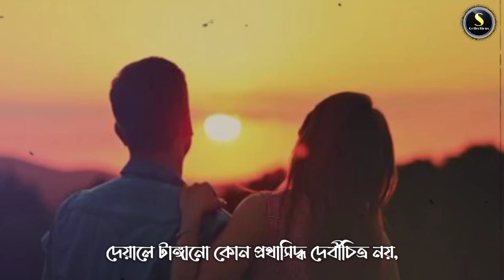আবার যখনই দেখা হবে | Abar Jakhoni Dekha Hobe | নির্মলেন্দু গুণ | Subrata Mitra | Bangla Kobita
কবিতা : আবার যখনই দেখা হবে
কবি : নির্মলেন্দু গুণ
আবার যখনই দেখা হবে,
আমি প্রথম সুযোগেই বলে দেব স্ট্রেটকাট ‘ভালোবাসি’।
এরকম সত্য ভাষণে যদি কেঁপে ওঠে,
অথবা ঠোঁটের কাছে উচ্চারিত শব্দ থেমে যায়,
আমি নখাগ্রে দেখাবো প্রেম, ভালোবাসা, বক্ষ চিরে
তোমার প্রতিমা।
দেয়ালে টাঙ্গানো কোন প্রথাসিদ্ধ দেবীচিত্র নয়,
রক্তের ফ্রেমে বাঁধা হৃদয়ের কাচে দেখবে
নিজের মুখে ভালোবাসা ছায়া ফেলিয়াছে।

এরকম উন্মোচনে যদি তুমি আনুরাগে মুর্ছা যেতে চাও
মূর্ছা যাবে,
জাগাবো না,
নিজের শরীর দিয়ে কফিন বানাবো।

কন্ঠে : সুব্রত মিত্র
শব্দ গ্রহণ : শুভ
শব্দ মিশ্রণ : মনু
চিত্র সম্পাদনা : সুব্রত

আপনার গল্প-কবিতা-গানের ভিডিও প্রকাশের জন্য যোগাযোগ করুন….

আবার যখনই দেখা হবে কবিতা
আবার যখনই দেখা হবে বাংলা কবিতা
আবার যখনই দেখা হবে কবিতা পাঠ
আবার যখনই দেখা হবে বাংলা কবিতা পাঠ
আবার যখনই দেখা হবে কবিতা আবৃত্তি
আবার যখনই দেখা হবে বাংলা কবিতা আবৃত্তি
আবার যখনই দেখা হবে কবিতা নির্মলেন্দু গুণ
আবার যখনই দেখা হবে বাংলা কবিতা নির্মলেন্দু গুণ
আবার যখনই দেখা হবে নির্মলেন্দু গুণ কবিতা
আবার যখনই দেখা হবে নির্মলেন্দু গুণ বাংলা কবিতা
আবার যখনই দেখা হবে নির্মলেন্দু গুণ কবিতা পাঠ
আবার যখনই দেখা হবে নির্মলেন্দু গুণ বাংলা কবিতা পাঠ
আবার যখনই দেখা হবে নির্মলেন্দু গুণ কবিতা আবৃত্তি
আবার যখনই দেখা হবে নির্মলেন্দু গুণ বাংলা কবিতা আবৃত্তি
Abar Jakhoni Dekha Hobe Nirmolendu Gun Bangla kobita Abritti
Abar Jakhoni Dekha Hobe Kobita Path
Abar Jakhoni Dekha Hobe Bangla Kobita Path
Abar Jakhoni Dekha Hobe Nirmolendu Gun kobita Path
Abar Jakhoni Dekha Hobe Nirmolendu Gun Bangla kobita Path

Bangla kabita
Bangla Poem
Bengali Kobita
Bengali Kabita
Bengali recitation